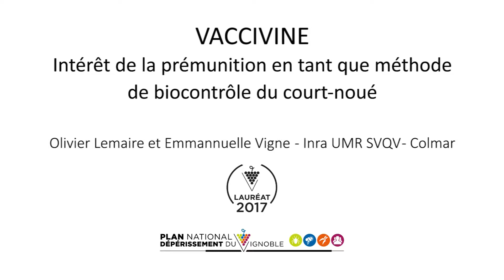La prémunition comme méthode de biocontrôle du court-noué de la vigne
Des souches de virus hypo-agressive peuvent prémunir la vigne contre le court-noué. Le programme VACCIVINE met à l'épreuve cette observation pour offrir aux viticulteurs une méthode de biocontrôle contre ce virus. Programme lauréat de l'appel à projets 2017 du Plan Dépérissement du vignoble.